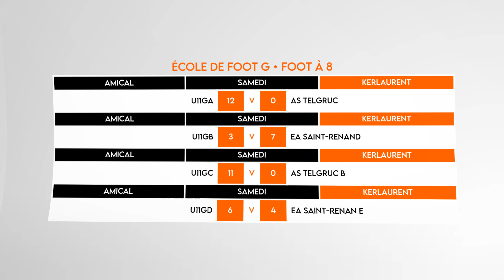📆 L'Écho Tango ! du 18 au 20/10/2024